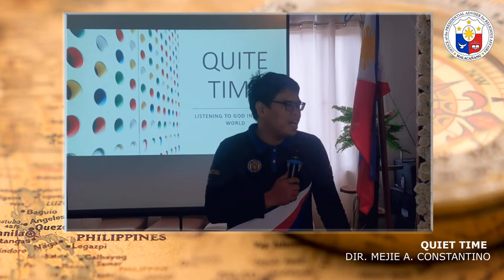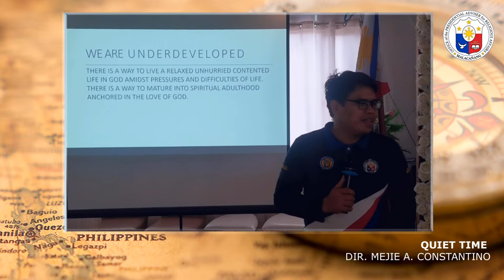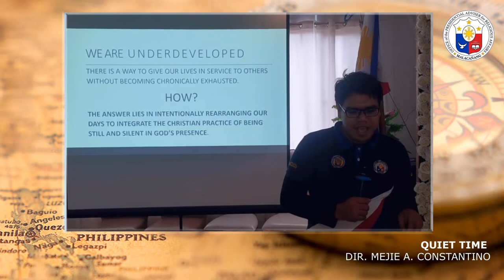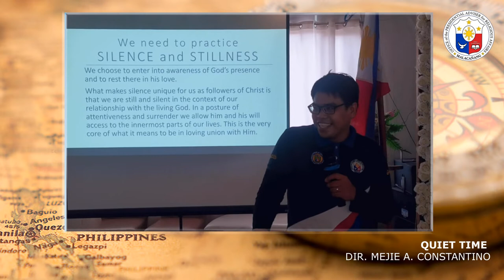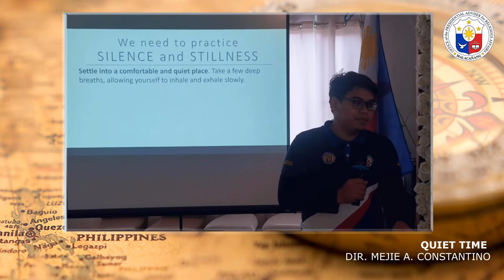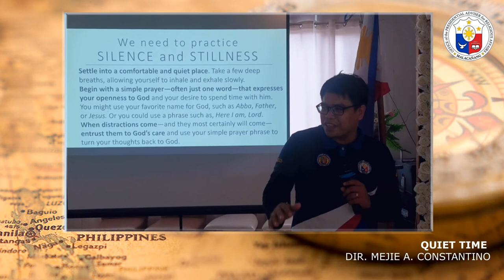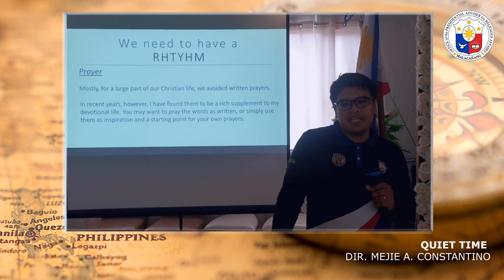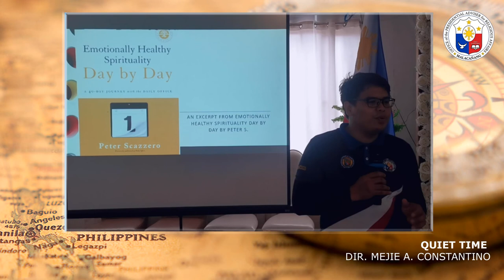Quiet Time M. Constantino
Moral Transformation Lecture